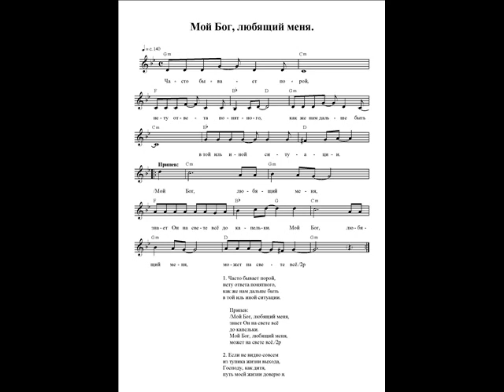Мой Бог, любящий меня (Часто бывает порой, нету ответа понятного). ноты. (My God who loves me)